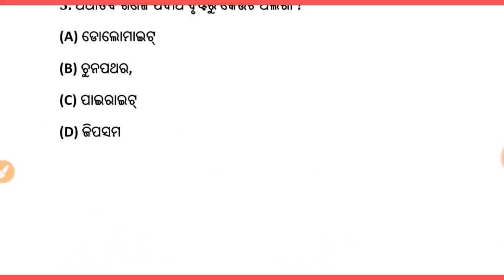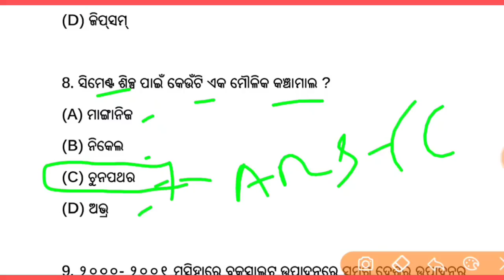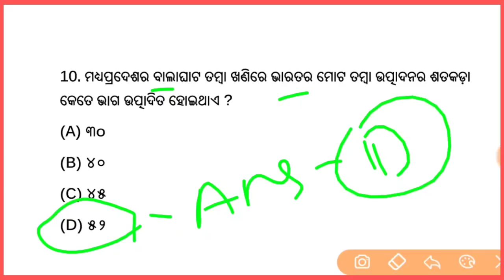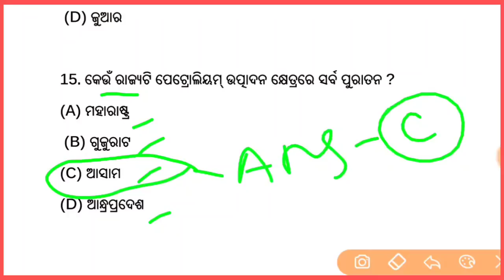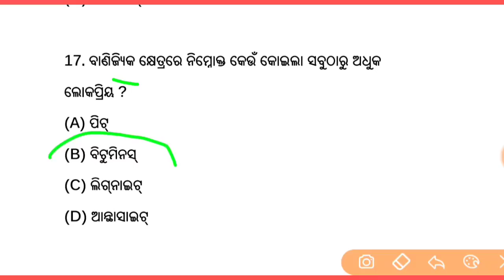OSSSC Combined Exam Class || General Knowledge Class || Odisha Job Alert || by Saisubham Basantia.